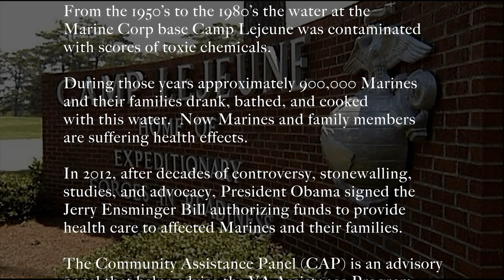Camp Lejeune CAP Meeting Ray Osman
testimony at the 4/18 CAP meeting in Pittsburgh by Marines affected by toxic water at Camp LeJeune, including Ray Osman who describes his problems with the SME program